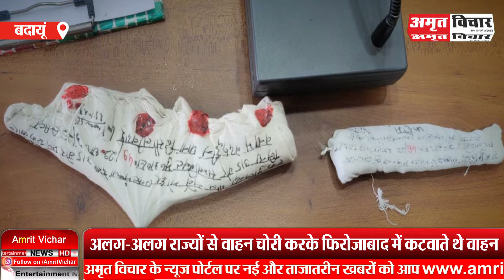बदायूं: अंतर्राज्यीय वाहन चोर गिरोह का पर्दाफाश, एक महिला समेत 4 गिरफ्तार | Amritvichar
बदायूं: अंतर्राज्यीय वाहन चोर गिरोह का पर्दाफाश, एक महिला समेत 4 गिरफ्तार